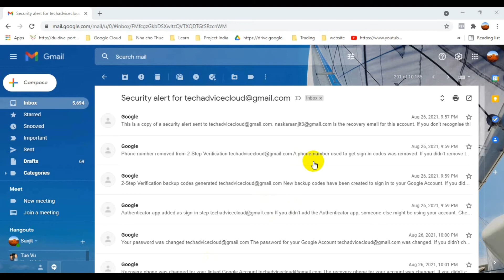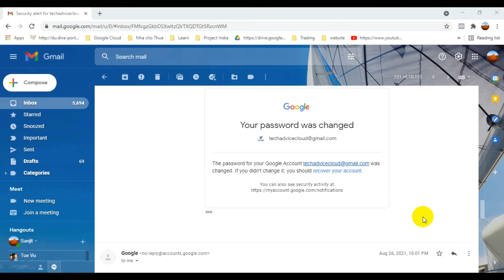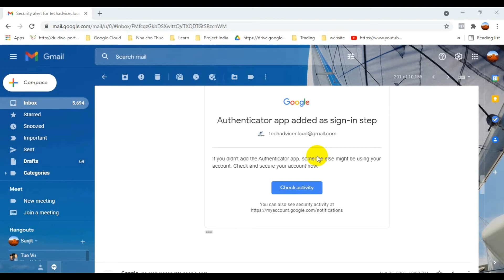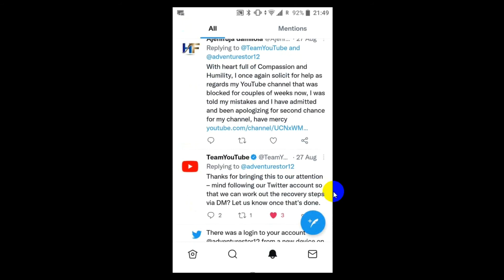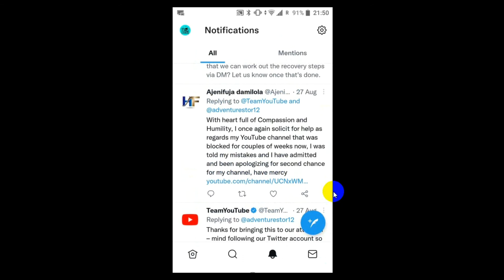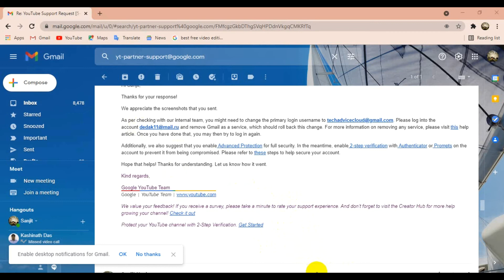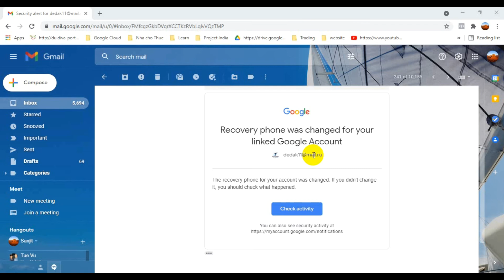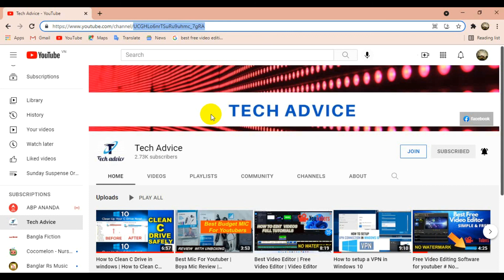How to Recover Hacked Youtube Channel | Hacked Youtube Channel Recover in 1 Day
Hi Friends,
In this video you will see How to Recover Hacked Youtube Channel also you will learn the steps need to follow to recover your  Hacked Youtube Channel Recover in 1 Day.
It is important that if anyone hacked our youtube channel means they hacked our emails so this email need to recover is the primary key to retrive or recover an youtube channel.
So friends please watch this video till the end & learn the process I did with proof.